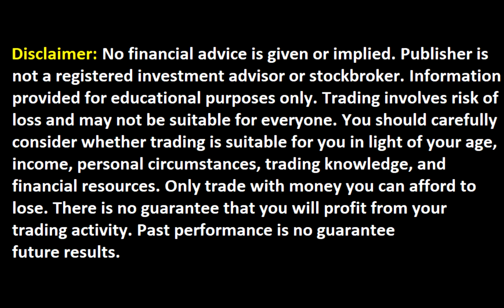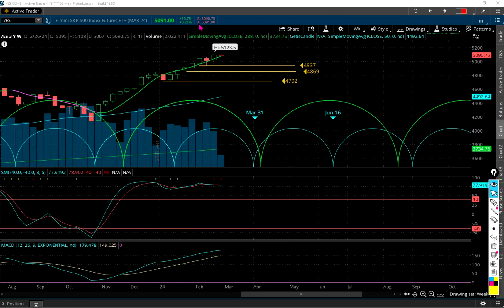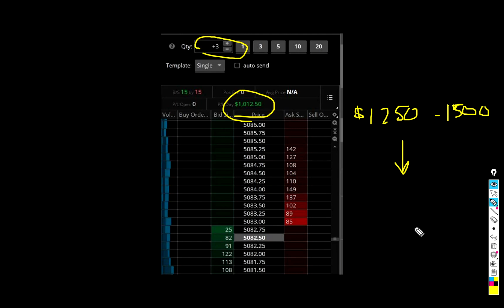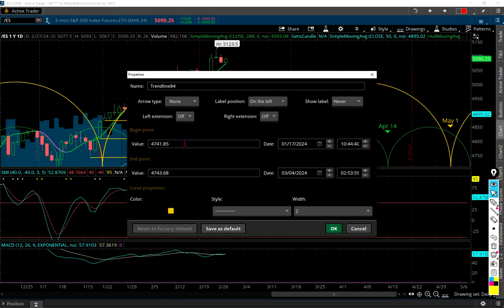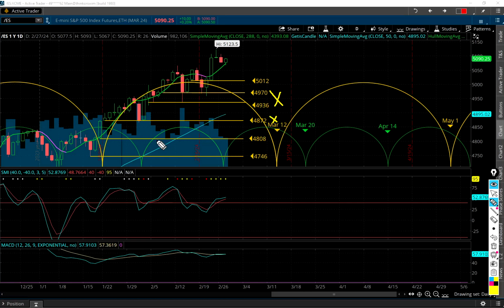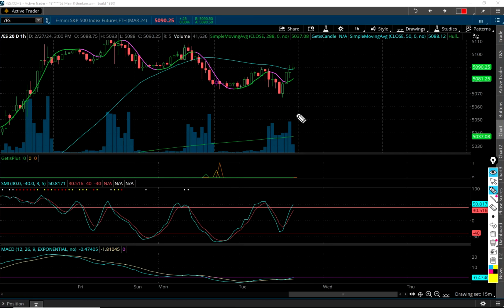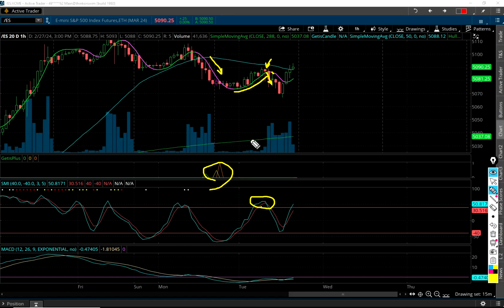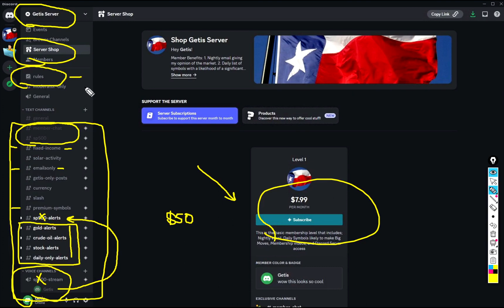S&P 500 and Trade of the Day!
You may initially have to use a windows desktop or laptop to join. Afterwards you can then access the Discord server with your mobile device if you wish.